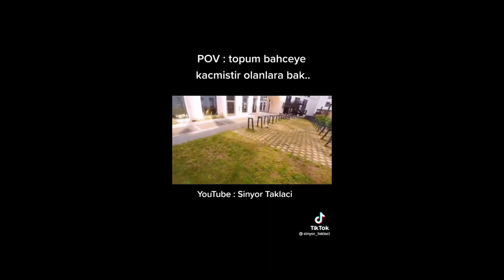জনপ্রিয় আরবি রিমিক্স গান |Tiktok viral Arabic songs|Dj songs|ভাইরাল গান| Aida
জনপ্রিয় আরবি রিমিক্স গান |Tiktok viral Arabic songs|Dj songs|আরবি গান |ভাইরাল গান | tiktok songs
overnight tiktok viral songs
Aida tiktok songs
Aida
viral songs 2022
tiktok songs
aida viral songs
new tiktok songs
new Aida songs
new tiktok video
tiktok trandings songs
Aida remake songs
overnight tiktok viral song
tiktok viral dj songs
new viral Aida songs
Dj ramake songs 2022
Dj remake songs
tiktok viral Arabic songsজনপ্রিয় আরবি রিমিক্স গান |Tiktok viral Arabic songs|Dj songs|আরবি গান |ভাইরাল গান | tiktok songs

Note:All the picture /Image Sowen in the video belongs to the respected  Owners Not me
I am not owners Any pictures sowed in the video